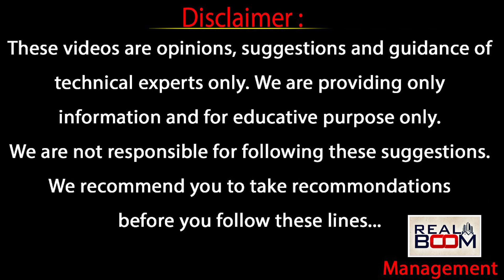Hyderabad Real Estate Pre Launch Offers | Real Estate Scam In Hyderabad | Land Rates | Real Boom